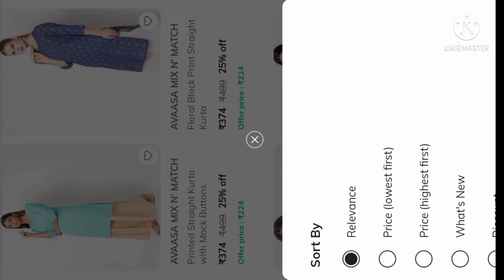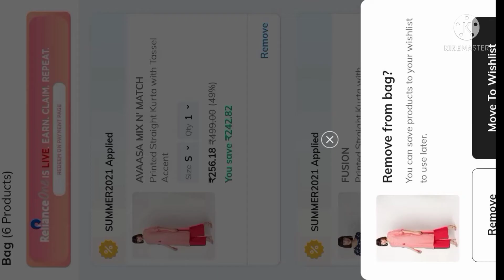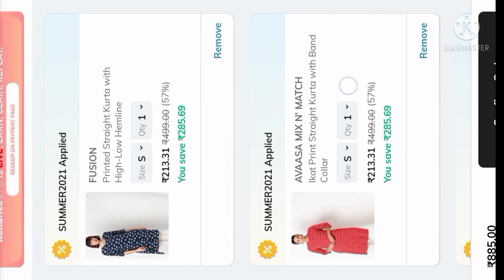||AJIO FASHION||TRENDS||COUPON CODE||kurties💃||ONLINE🏷️🛍️||